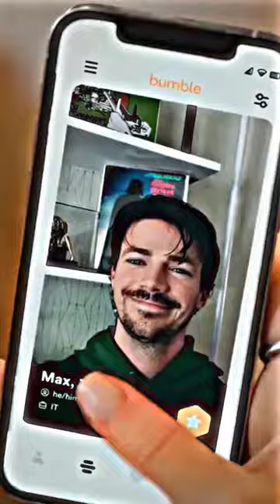PUPPY LOVE Trailer (2023) Grant Gustin, Lucy Hale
🐶💘Welcome to Mission🐶💘
After a disastrous first date, Nicole and Max vow's to lose each other's numbers until their dogs find a love match. Hilariously mismatched Nicole and Max are forced to become responsible co-parents, but end up finding love themselves.
Adapted from: Mission: Impossible
🐶💘Welcome to Mission🐶💘
Sarah Peguero Al Miro Rachel Risen Nore Davis Nicole Max Diane Dr. Hert
Comedy, Kids & Family, Animated Films, Blockbusters, Marvel Movies, Action Movies, sci-fi & Fantasy Flicks... Don't miss the latest movie and blockbuster trailers